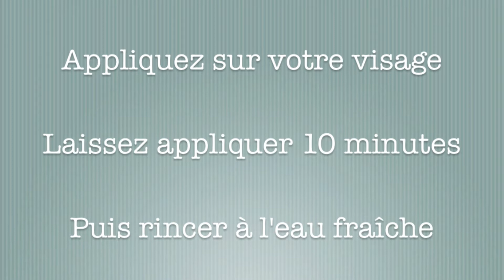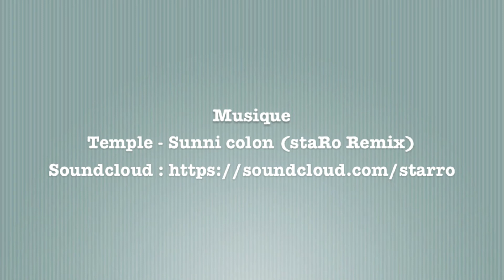Masque Visage Naturel peaux grasses - Fait Maison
Voici un masque fait maison avec des produits naturels.

4 Fraises
1 Oeuf
1 demi Citron
1 C à Café de Miel